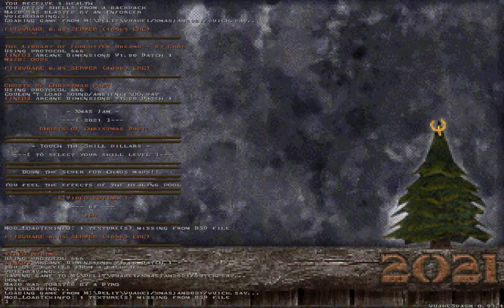Quake - Xmas Jam 2021 - Video Kojima by Ish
And now for something completely different lmao. One of the more unique Xmas Jam 2021 maps right here.

Sourceport: Quakespasm 0.93.1
Map: xmj21_ish (Video Kojima)
Author: Ish
Difficulty: skill 2
Time: 7:27
Kills: 35/36
Secrets: 1/1

Well this is interesting haha. Very sneaky start with obvious references to metal gear series. It was quite curious to figure out how to play this one out properly. Think I need to check it again just for different routes and traps that I missed. Cool concept.